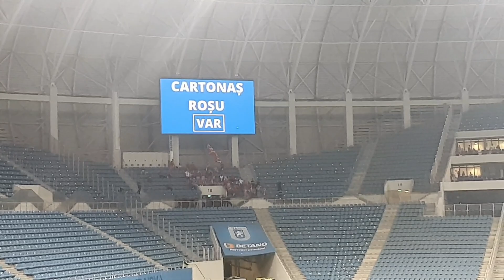Am fost la meciul cu prima interventie VAR din istoria Ligii 1!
Deşi am ținut cu Univ.Craiova, deşi oltenii au condus cu 2-0 Sepsi OSK a revenit şi au egalat pe final!
A fost şi prima intervenție VAR din România în Superliga 1, roşu la Mateiu!
Portarul italian Mirko Pigliacelli şi-a luat la revedere urmând să joace pentru Palermo!
Un video plin de evenimente!

Rezumat Universitatea Craiova - Sepsi OSK 2-2!